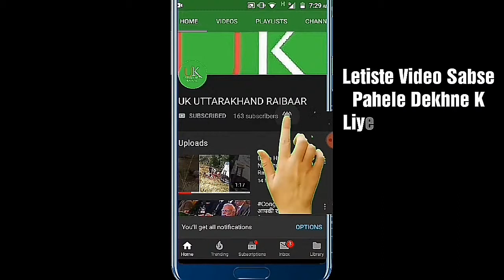Heart_Attact औशदी दवा (Uttarakhand ) Mai Teyar Ki Jatai Hai Es Aushadhi Ko Gao Mai Buraans k N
Ye Aushadhi uttarakhand mai paya jata hai esko gaon ki bhasha Buraans# k naam se jana jata hai

how creat jobe in uttarakhand
Aj uttarakhand m rojgar na hone k karan log palayan kar rahe hai es video उपचार क्या है?

दिल का दौरा तब पड़ता है जब दिल में रक्त का प्रवाह अवरुद्ध हो जाता है। यह धमनियों में फैट, कोलेस्ट्रॉल और अन्य पदार्थों के इरेक्शन के कारण होता है। आपको अपनी छाती या बांह, मतली और सांस की तकलीफ में अत्यधिक सनसनी या दर्द महसूस होगा। यदि इन लक्षणों में कुछ भी मामूली लक्षण भी महसूस होता है, तो आपको तुरंत चिकित्सा सहायता के लिए जाना चाहिए। ब्लड टेस्ट के साथ आपके दिल की विद्युत गतिविधियों को रिकॉर्ड करने के लिए एक इलेक्ट्रोकार्डियोग्राम (ईसीजी) किया जाता है। दिल के दौरे के दौरान दी गई तत्काल

Ye dava ramban